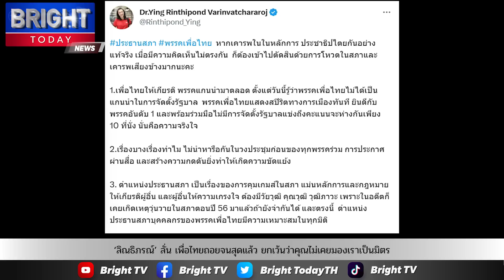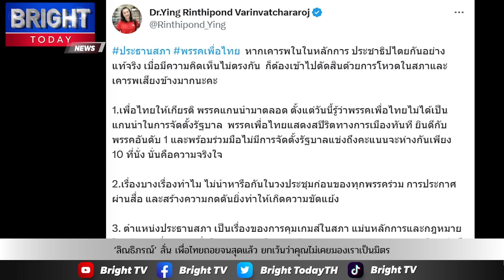ร้อนระอุ!ลิณธิภรณ์ลั่นเพื่อไทยถอยจนสุดแล้วยกเว้นว่าคุณไม่เคยมองเราเป็นมิตร ซัด ก้าวไกล ใช้กระแสกดดัน